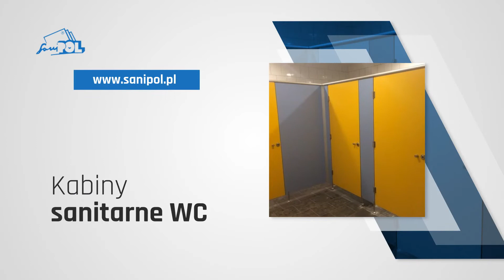Przebieralnie Międzyrzecz Sanipol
Siedziba naszej firmy Sanipol zlokalizowana jest w Międzyrzeczu. Oferujemy Państwu nasze usługi w zakresie produkcji systemów ścian działowych do pomieszczeń sanitarnych.

Produkujemy kabiny HPL, V20 oraz HPL-PR, kabiny sanitarne WC, natryskowe oraz kabiny sanitarne do przedszkoli. Zajmujemy się tworzeniem blatów pod umywalki, szafek basenowych HPL, przebieralni  oraz ścianek działowych do gabinetów fizjoterapii oraz fizykoterapii.

Zapewniamy nasze fachowe doradztwo, zajmiemy się transportem i montażem naszych wyrobów.

Zapraszamy do skorzystania z usług naszej firmy. Więcej na